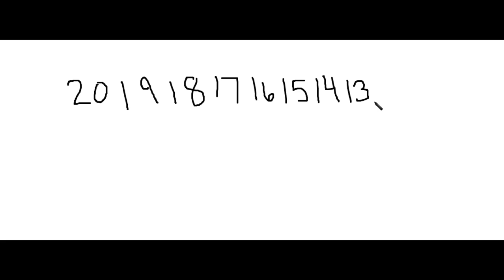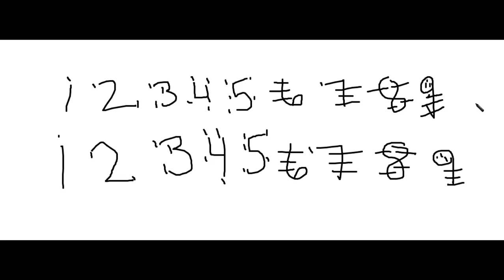Grade 2-3 Math Lesson 10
Math Lesson 10 for Grades 2-3 from the Corona Schoolhouse platform. Extra work is linked on our Facebook Page.